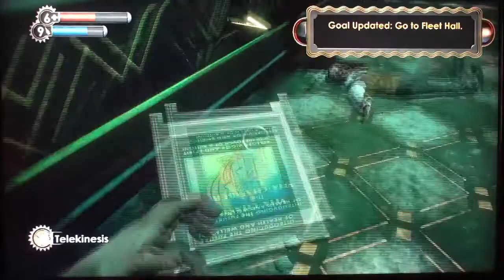BH: Bioshock PART 11